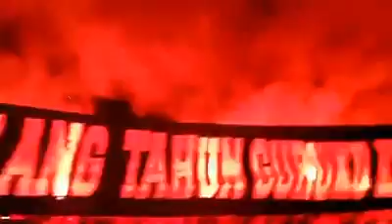Milad Guru Mulia Al Habib Hasan Bin Jafar Assegaf